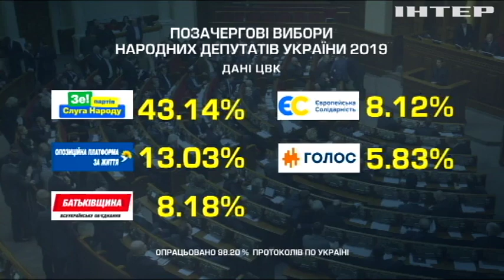Дострокові вибори у Верховну Раду: ЦВК оприлюднила найсвіжіші результати